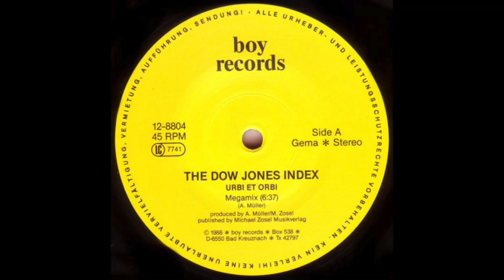The Dow Jones Index - Urbi Et Orbi (Megamix) 1988